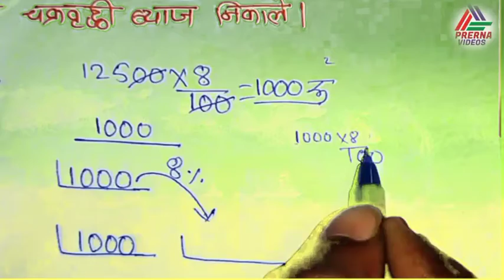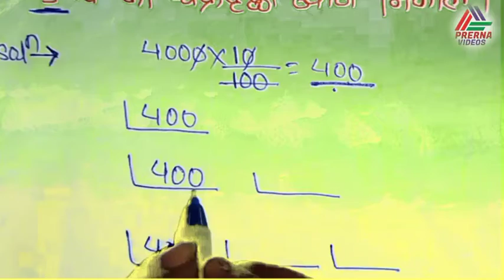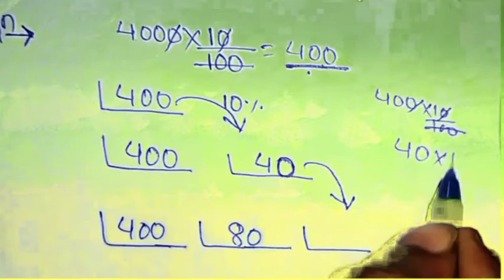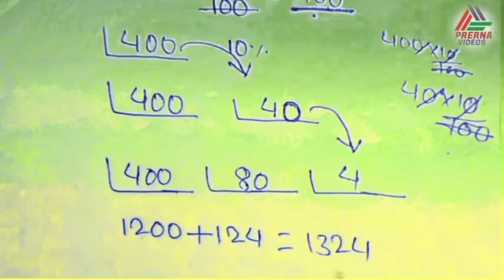चक्रवृद्धि ब्याज SSC,NTPC, LDC, RRB, PATWAR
चक्रवृद्धि ब्याज SSC,NTPC, LDC, RRB, PATWAR ll this trick for competitive exams ll